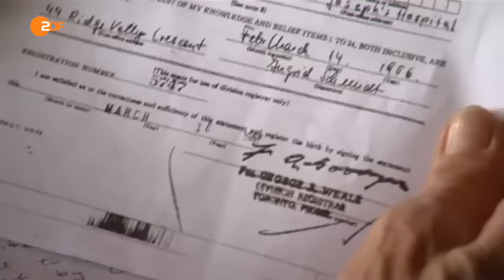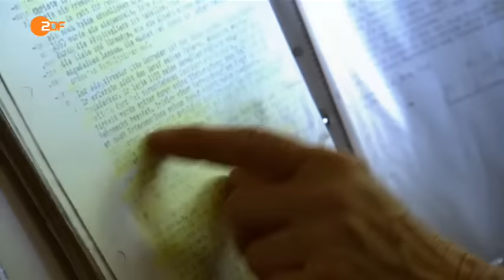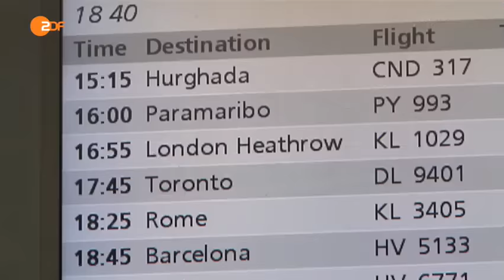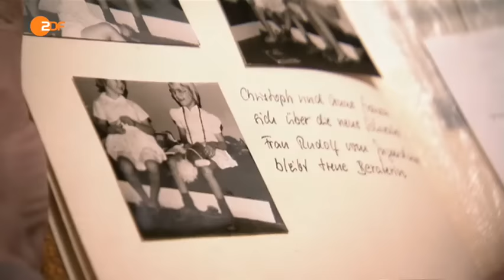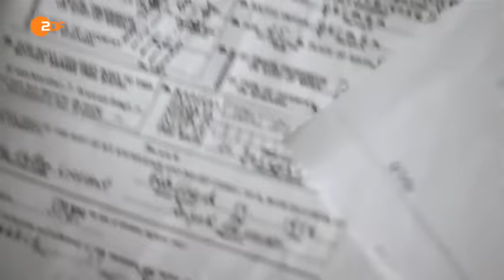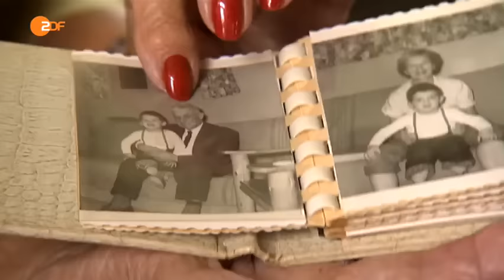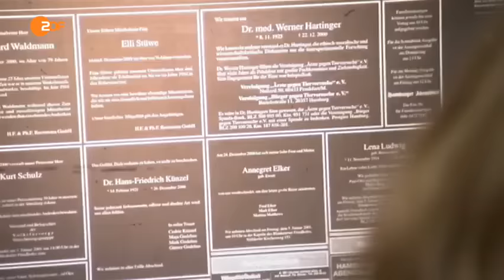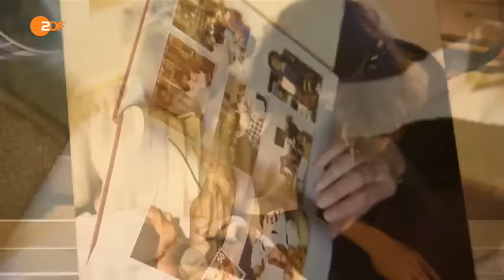Ein Leben lang vermisst - Adoption - "37 Grad"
"37 Grad": Ein Leben lang vermisst - Adoption
Wer ist meine Mutter, wo ist mein Kind?
Ingrid Z. hat ein Geheimnis. Dabei ist sie ein offener Mensch, war immer für andere da, hat sich nicht aus dem Leben zurückgezogen. Von ihrem "Geheimnis" hat sie bis vor Kurzem nur ihrer besten Freundin erzählt. Mit 82 Jahren hat die vitale Frau noch einen sehnlichen Wunsch: Nach über 50 Jahren möchte sie wissen, was aus ihrem Sohn geworden ist, den sie in Kanada gleich nach der Geburt zur Adoption freigegeben hatte.

Die beste Freundin startet eine Suche, und 57 Jahre später erfährt Ingrid Z., wo in Kanada ihr Sohn lebt und wie er heißt. Die alte Dame aus Dannenberg macht sich auf nach Toronto und trifft ihren Sohn Randell. "37 Grad" dokumentiert diese Begegnung ihres Lebens. Es beginnen Tage großer Gefühle zwischen Freude, Angst und Unsicherheit.
Randell hat eine große kanadische Familie. Wie wird seine Adoptivmutter auf Ingrid, die leibliche Mutter aus Deutschland, reagieren? Und Ingrid selbst?

Helene B. sucht noch immer. Als sie ein Kind war, konnte oder wollte ihre leibliche Mutter sie nicht bei sich haben. Helene, heute 49, kam zuerst ins Kinderheim, dann wurde sie mit elf Jahren von einem Lehrer-Ehepaar adoptiert. Die Adoptiveltern misshandelten Helene, sie sehnte sich immer in das katholische Heim zurück. Helene riss mit 16 das erste Mal von zuhause aus. Seit frühesten Kindertagen wünscht sich Helene eine Familie, in der sie sich wohl fühlt. Sie suchte die leibliche Mutter und fand sie - voller Hoffung. Doch die Begegnung verlief kühl, und Helenes Suche nach Geborgenheit scheiterte. Inzwischen hat sie sich das geschaffen, was ihr weder die leiblichen noch die Adoptiveltern gegeben haben: Sie hat eine eigene, glückliche Familie gegründet, mit zwei Kindern. Noch immer fahndet Helene nach Ihrem leiblichen Vater. "37 Grad" begleitet Helene B. bei ihrer Suche nach dem ungelösten Rätsel ihres Lebens, der eigenen Herkunft.

Für alle Betroffenen wird es zur großen Lebensaufgabe, mit dem Trauma des Weggegebenseins zurechtzukommen. Manche Adoptierte fühlen sich ein Leben lang "secondhand". Viele Studien belegen: Früh verlassene Kinder leiden überproportional häufig an Hyperaktivität und Aufmerksamkeitsdefiziten. Und die abgebenden Mütter? Wer sein Kind freigibt, bricht ein Tabu. Das eigene Baby nicht selbst großzuziehen wird als Scheitern angesehen. Mütter, die sich outen, werden ohne Blick auf die Gründe schnell geächtet - also schweigen sie, verdrängen diese Geschichte und leben mit ihrem Geheimnis, das oft nicht einmal die eigene Familie kennt.